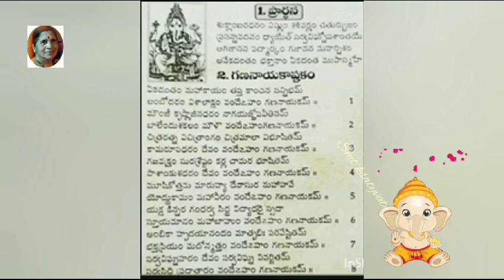గణనాయ అష్టకం 🌹📢 వినాయక చవితి శుభాకాంక్షలు🙏ganesh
గణనాయ అష్టకం 🌹📢 వినాయక చవితి శుభాకాంక్షలు🙏